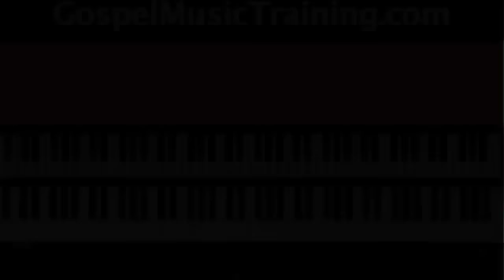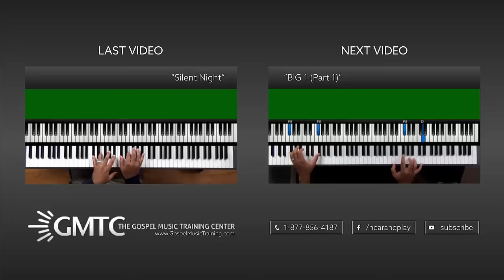'I'll Be Home For Christmas' ♫♫ Featuring Jonathan Powell ♫♫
This is a sample from the Gospel Music Training Center. Learn how to play 'I'll Be Home For Christmas' in full